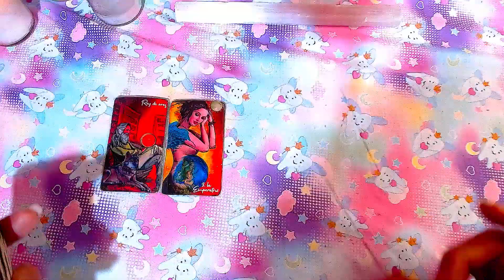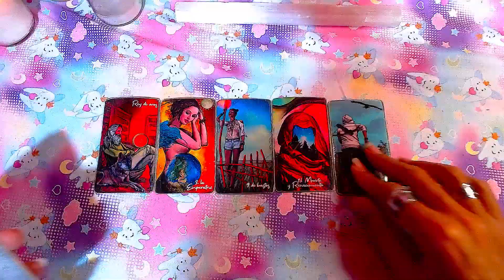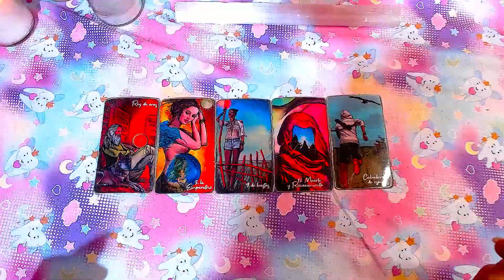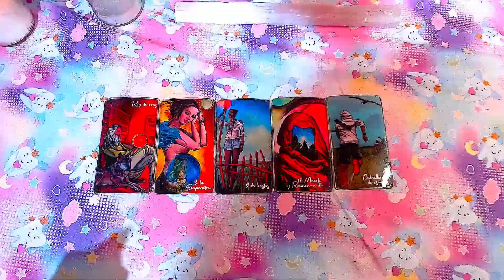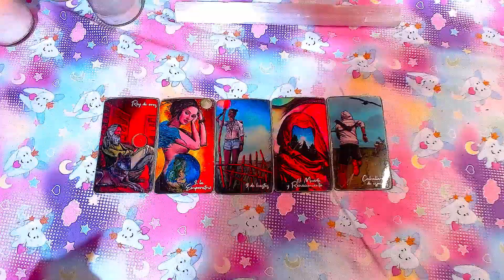LEO AMOR "Cerrando ciclos con el pasado" - 1 al 15 de Junio del 2024